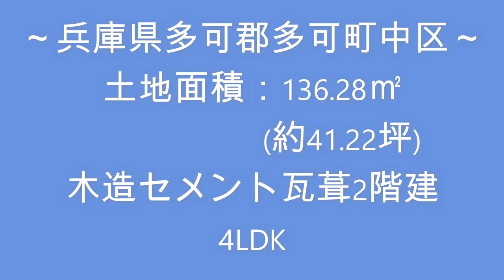【スローライフ売物件】こちらの物件は成約済です 1579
兵庫・岡山の田舎暮らしならお任せください！

【物件概要】
■所在地：兵庫県多可郡多可町加美区
■交通：JR加古川線　本黒田駅　約6.9km、中国自動車道　滝野社I C　約13.1km
■地積：136.28㎡（約41.22坪）　　■建物面積：84.06㎡（約25.42坪）
■築年数：昭和63年築　　■間取り：4LDK

山林面積が全体の79.8％を占めている多可町！豊かな自然に恵まれ、おいしい空気と四季折々の景色を感じながらのんびりできるところです(^o^) 大自然の中でのセカンドライフやのびのびと子育てできる環境での暮らしに移住される方も多い街です☆「多可町余暇村公園」では、遊ぶ・観る・食べる・泊まる、のすべてが叶いますので、家族や友人と多可町を体感してみてはいかがですか♪
そんな多可町から物件のご紹介です。当物件は、間取は４ＬＤＫの木造２階建です。玄関に入ると吹抜けが、階段やホールを開放的な空間にしています。玄関の左側にある洋室は、以前、和室の床だった畳をフローリングに、床の間を棚収納へとリフォームしてあり、ＬＤＫとつなげて広くお使いいただく事もできます☆ＬＤＫに入ると目を引く模様の壁に癒されますよ♪キッチンは独立型になっていますが、キッチン前には大きな窓があるので明るく、コンロはＩＨに入替てあるので調理もしやすいですよ。また、オープンな棚にしてもリビングからは見えにくいのでありがたいですよね☆ピンクを基調とした浴室で、のんびりバスタイムを愉しんでください♪お手洗いは、水洗で約５年前にウォシュレット便座を取替えしてありますので、快適にお使いいただけます。２階は３部屋あり、洋室4.5畳と和室６畳には収納が付いています。また、西側の窓からは遠くの山々や田園風景を眺めることができますよ☆お家の西側にはテラスがあるので、ガーデニングでお客様好みのお庭を造られてはいかがですか♪玄関側に鉄骨造の建物があり、１階は駐車場になっています。屋根があると雨の日の車の乗り降りに便利ですよね。２階は、約16畳の広い部屋になっているので倉庫や、ワークルームとして利用されるのはいかがですか☆中町南小学校まで約1.6kmで、遠くなくお子様の通学も安心ですよね。また、コンビニやドラッグストアまでは、約1kmの比較的便利な環境ですよ♪
多可町で、のんびり新生活を愉しみませんか。